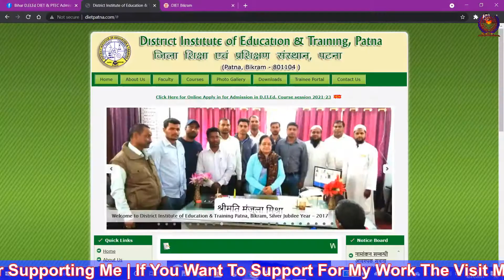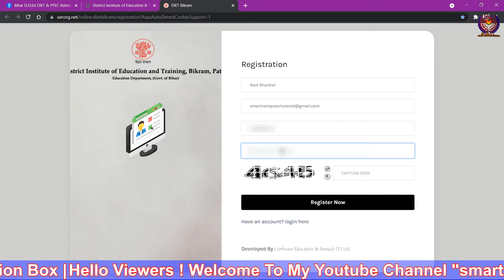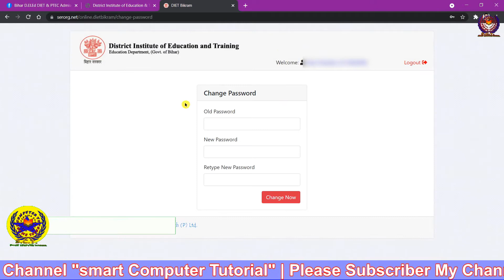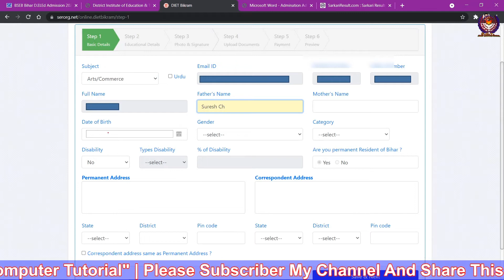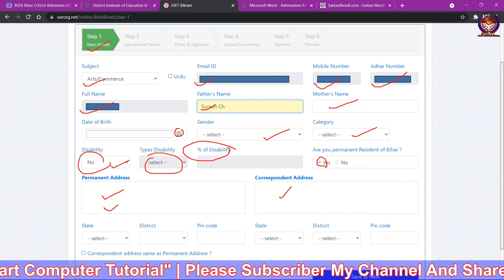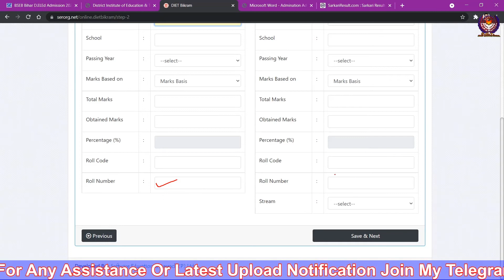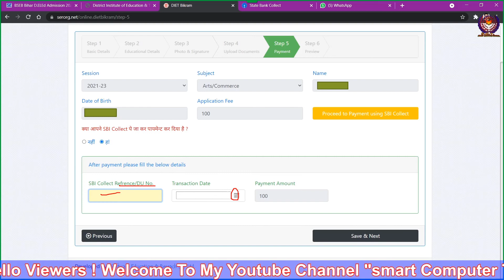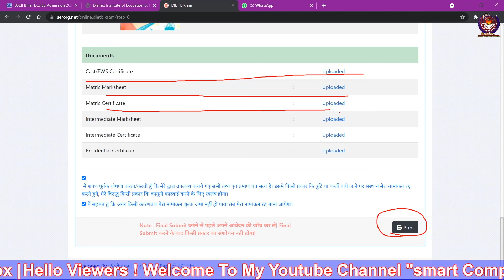Bihar DELED Online Form 2021 Kaise Bhare | How to Fill Bihar DELED online form 2021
💥Click on this Link For apply the Form...👇💥